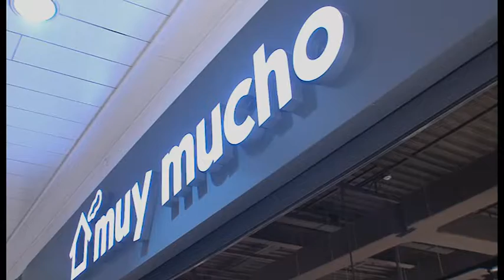Reportaje: Muy Mucho - CC Alcampo La Laguna 19.02.19 | Mírame TV Canarias